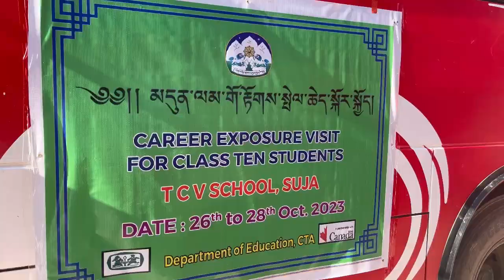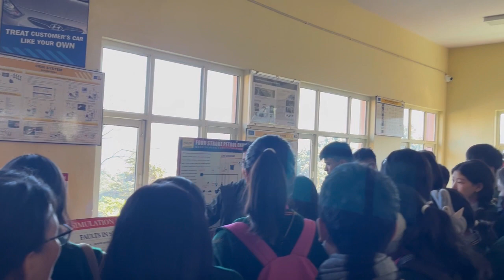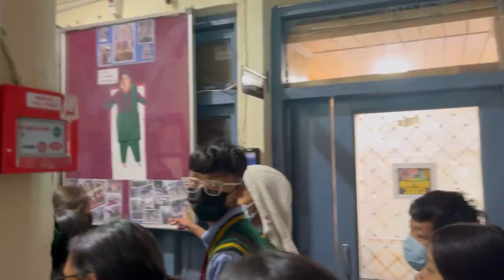Shimla Chronicles: A Career Excursion with My Amazing Students!